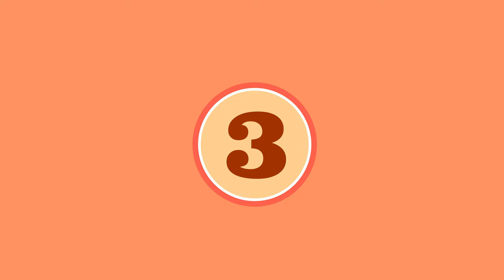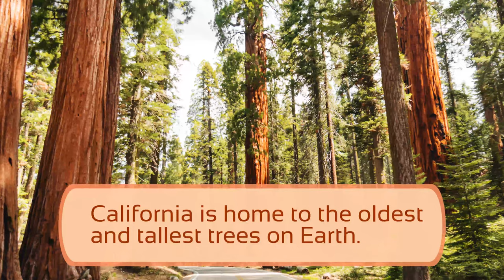10 Golden California Facts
10 Golden California Facts

California or bust! Adventure through the best, weirdest, and craziest California facts to learn all about the Golden State and why it's still so alluring.

1. The San Francisco 49ers, a California-based American football team, was named after the gold-seekers who flocked to the state in 1849.

2. The entire coastline of California is an official national monument named "California Coastal National Monument."

3. With a population of 39.5 million people, California is the most populous US state.

4. Inventions from California include the hula hoop, the Egg McMuffin, Barbie, WD-40, California rolls (sushi), Cobb salad, the Shirley Temple (alcoholic beverage), and the nicotine patch.

5. At least 115,000 Californians are homeless, which is over 20% of the total US homeless population.

6. The original name of Los Angeles was "El Pueblo de Nuestra Senora Reina de Los Angeles Sobre el Rio Porciuncula." It translates to "The River of Our Lady Queen of the Angels of Porciuncula.”

7. California was originally called the Grizzly Bear State. However, grizzly bears were hunted to extinction in California, so now it's called the Golden State.

8. California has hosted both the Winter and Summer Olympics, the only state to do so.

9. California is home to the oldest and tallest trees on Earth.

10.  Water is so scarce in California that farmers make more money selling their water supply than by planting food.